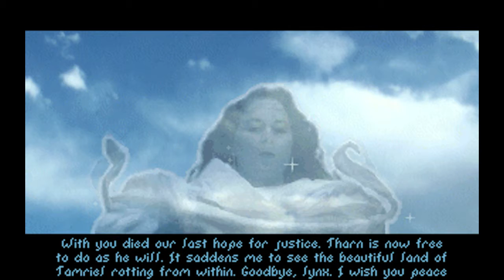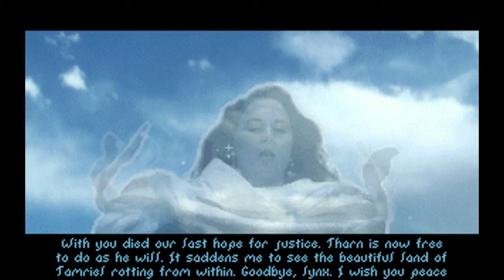The Elder Scrolls Playthrough - Arena Part 16 - Game is Pretty Hard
well hard in the sense of having no health and being pretty annoying to
heal it all to deal with any encounters...